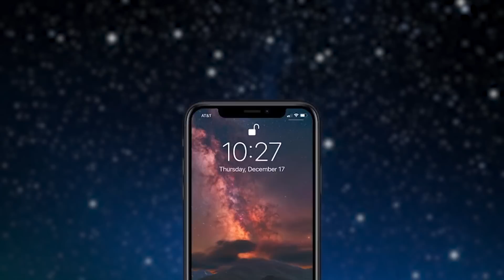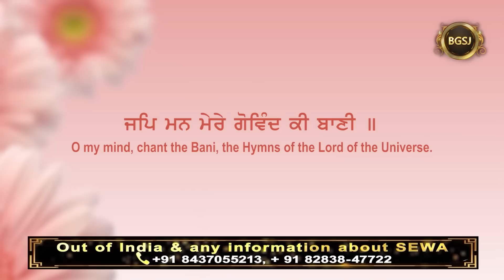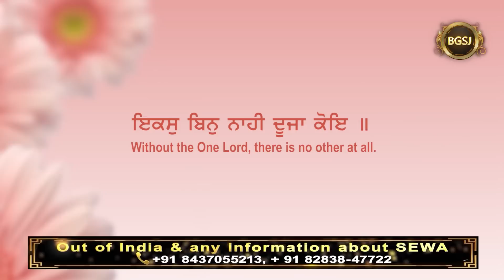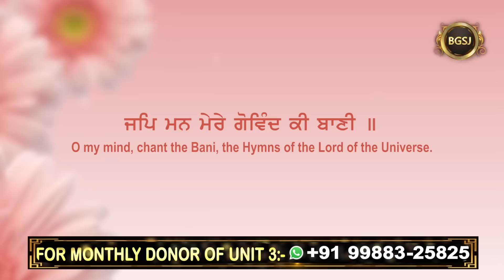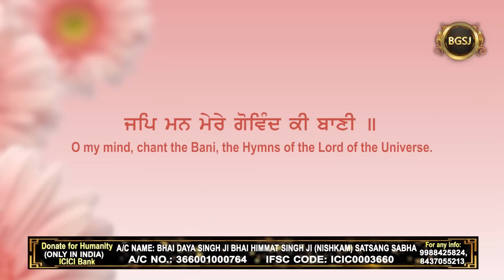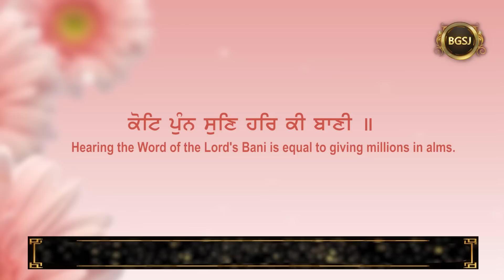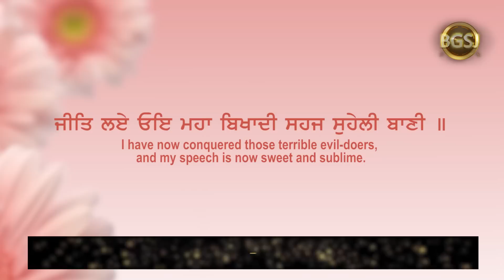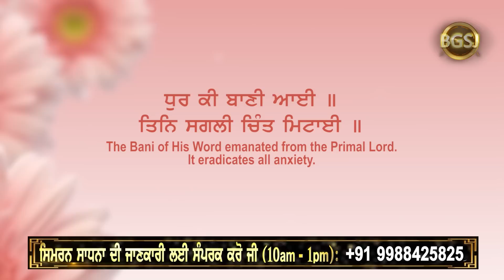Jap Man Mere Gobind Ki Bani | Bhai Gursharan Singh Ji Ludhiana Wale | Anmol Bachan | Katha Kirtan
Title:- Naam Jap Ke Kihriya Barktan Jholi Vich Pendiya Ne ? Suno! Eh Kamal Diya Gurmat Vicharan

A/C Name : Bhai Daya Singh Ji (Nishkam) Satsang Sabha
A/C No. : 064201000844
IFSC Code :ICIC0000642

Pincode:- 141001